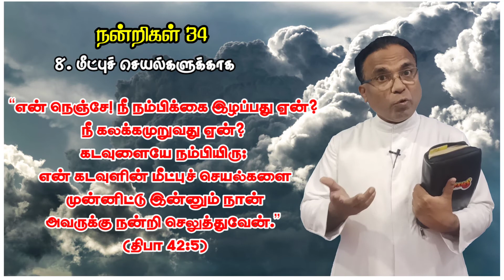8. For His Redemptive Deeds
Gratitude 34: Let us thank the Lord for all His redemptive works in our life.